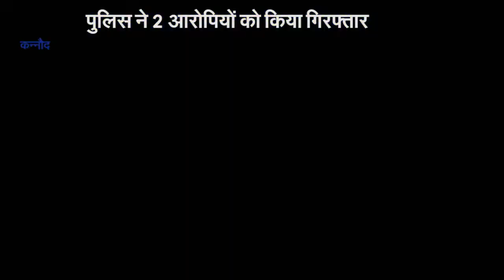KANNOD ठेकेदार के घर हुई चोरी का खुलासा, नौकर ही निकला चोर